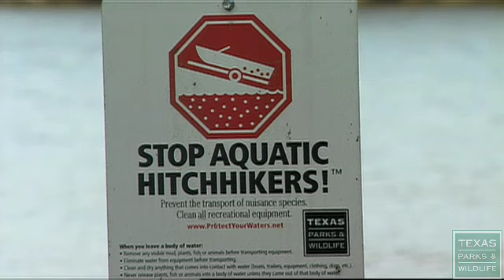Giant Salvinia Campaign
Get a behind-the-scenes look at a public service announcement about the threat of giant salvinia, an invasive plant that's choking Texas waters.